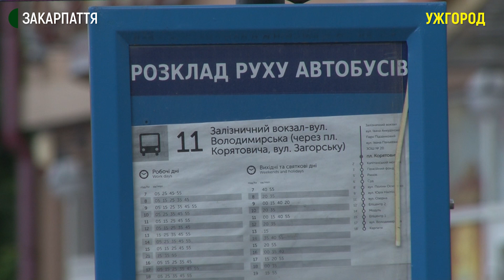Пільговиків можуть перестати безкоштовно перевозити в Ужгороді: в чому причина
Пільговиків можуть перестати безкоштовно перевозити в громадському транспорті Ужгорода з кінця червня-початку липня. Про це нині Суспільному повідомив голова Асоціації перевізників міста Олексій Куля.
Йдеться не про комунальні «Електрони», а про приватні автобуси, які працюють на маршрутах міста. Олексій Куля каже: скасувати там безоплатне перевезення пенсіонерів, школярів та інших пільговиків можуть через недофінансування від міськради.